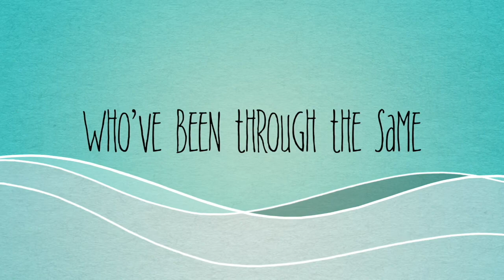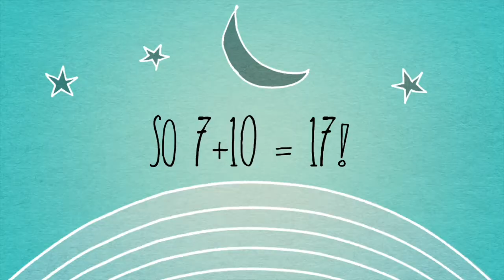Best Age to join School